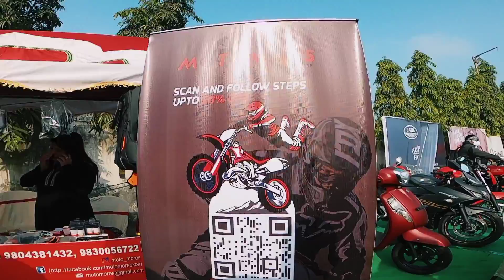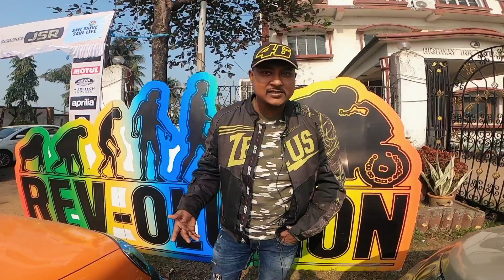MOTO EVENT | REV-OLUTION | RIDERS MEET UP